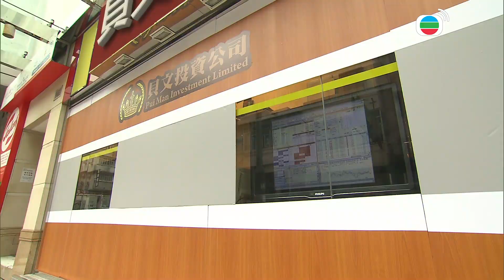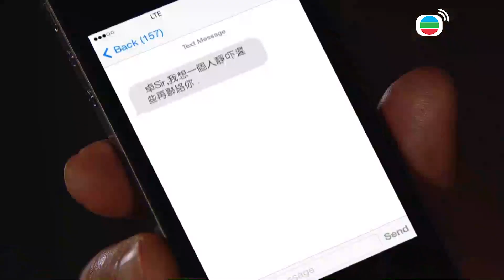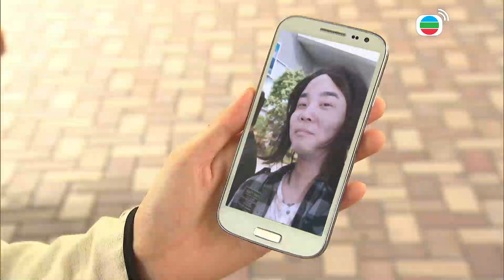2014 TVB｜الدراما الصينية مترجمة｜Line Walker #29 دراما الجريمة｜ لخط ووكر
وكيل سري، غالبًا ما يعطي انطباعًا غامضًا لا يرحم. ومع ذلك، في حياتنا الواقعية، هل يتعرض وكيل سري بالضرورة للخيانة والعزلة من عائلته وأصدقاءه؟ وهل يرفض أن يكون له أي علاقة بجميع الأقارب والأصدقاء؟ هل الخطر الذي يهدد الحياة لا مفر منه بالنسبة له؟ تم تكليف وكيلة سرية وهي نشأت في منطقة الضوء الأحمر للمساعدة في العثور على عدة عملاء سريين مجهولين ومفقودين. في الخلاقات المعقدة بين العصابات المختلفة، وفي المجابهة بين الخير والشر، تسير الوكيلة السرية على الخط الفاصل بين العالم الأسود والأبيض، ولعبة البقاء قد بدأت...

الممثلون الرئيسيون:
Michael Miu Kiu Wai; Charmaine Sheh Sze Man; Raymond Lam Fung; Sharon Chan Man Chi; Hui Shiu Hung